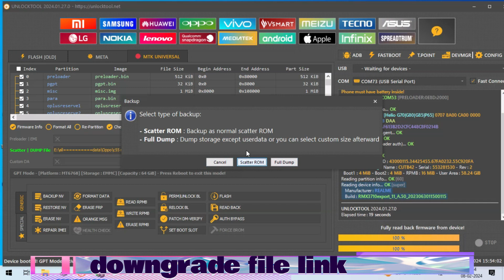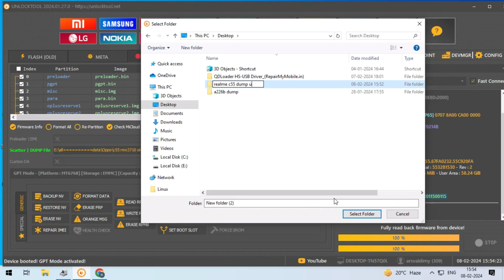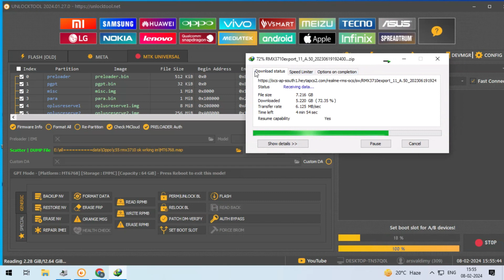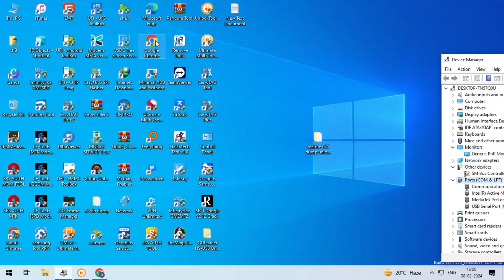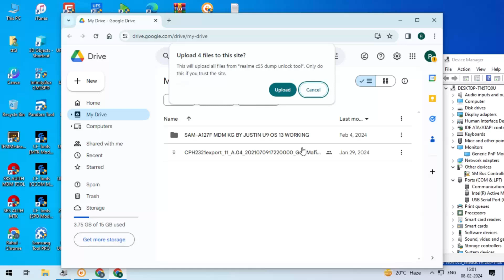Realme C55 RMX3710 auto Recovery mode solution | Realme c55 unlock tool dump file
Realme C55 RMX3710 auto Recovery mode solution |
Realme c55 unlock tool dump file |
rmx3710 dump file

realme c55 flash file
realme c55 dump file tested
realme c55 downgrade file
rmx3710 recovery mode solotion
realme recovery mode fix c55
c55 auto recovery mode solution
realme c55 recovery mode dump file
realme c55 rmx3710 unlock tool dump file
realme c55 readed flash file
rmx3710 dump firmaware
rmx3710 auto restart solution
Realme c55 RMX3710 auto recovery After Unlock UMT
realme c55 imei repair flash file
realme c55 dead boot solution
realme c55 dead recovery dump file
realme dump file
c55 dump file
realme c55 tested flash file
realme c55 flashing on line auto recoveery mode

jaanamgsm